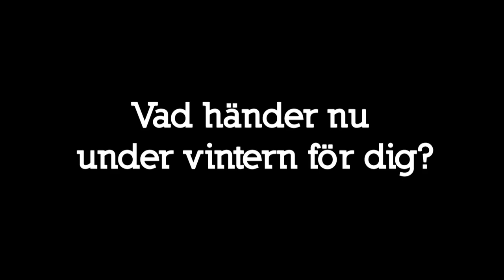HL Speedway Vinterprofil